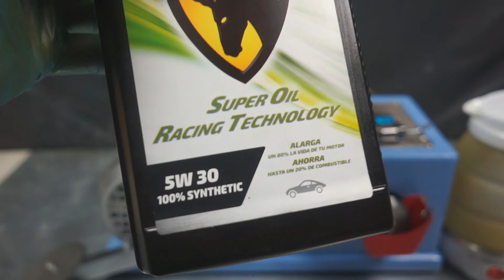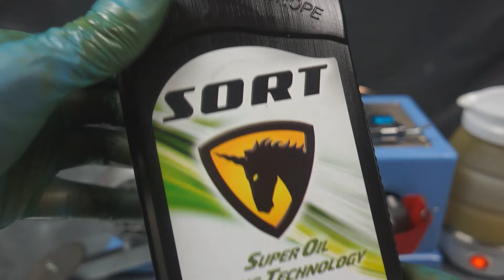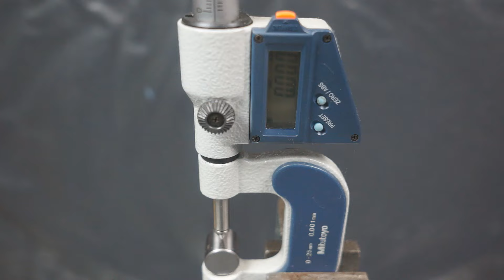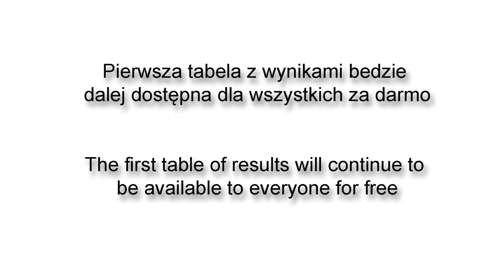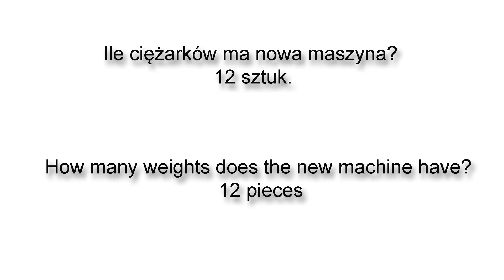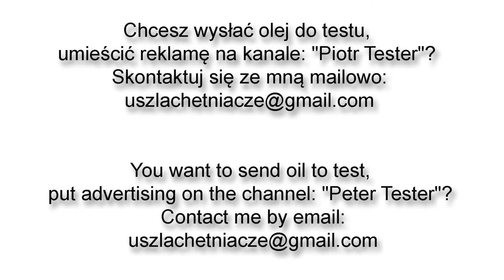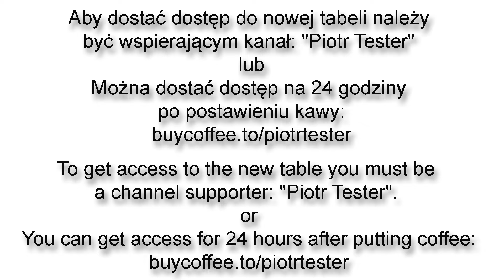Sort 5W30 504 507 Engine Oil Test 100°C Piotr Tester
Round 4
Temperature: 100°C (oil is heated to 100°C)
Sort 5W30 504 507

Olej dostarczony przez KingSoft - Tuning mechaniczny i chiptuning.